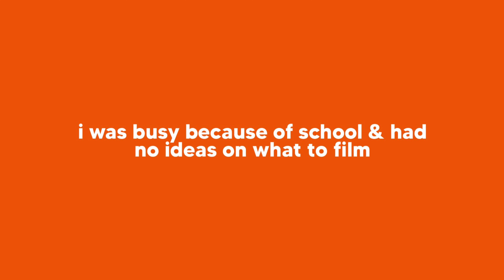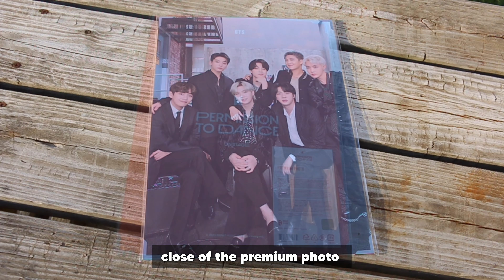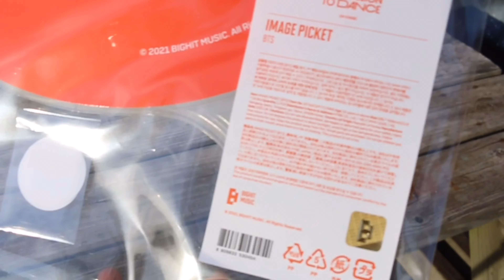unboxing bts ptd on stage merch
in todays video I decided to do an unboxing of bts’ permission to dance on stage tour merch, all i got were the premium photo and the image pickets. I couldent decided on who I wanted so i just got the one of the whole group. next week’s video will be something new i promise, please comment what you suld like to see and i’ll try to do it.🤞🏼🤞🏼

→ music used 🧺
(none of the music is mine credit to all of the original owners of the music )

grade/age?
junior in high school, 16
ethnicity?
mexican (born in america)
editing software?
imovie, vont, phonto

→ song recommendation of the week 🪐
       ☽ permission to dance by bts

→ subs count 🤍
285

to everyone who subscribes, likes, or comments on my videos. thank you so much I appreciate you so much. it means so much me knowing that someone supports what I love doing. thank you so much!! 🤍🤍
- michelle sanchez